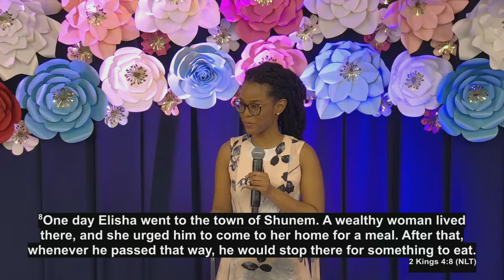DONNYC TREASURES FROM HEAVEN | MARCH 31ST 2024 | HOSPITALITY | SIS JADE MOSES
The Redeemed Christian Church of God, RCCG, Manhattan parish, Desire of Nations, NYC, is a church mandated by the Holy Spirit to reach out to students, young professionals, newly married, and young families.